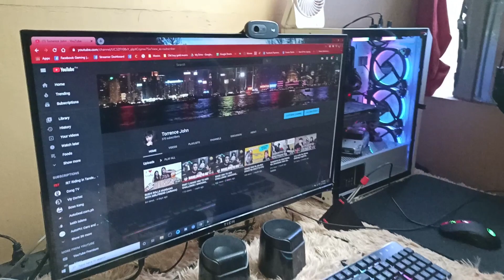STREAMER SETUP / ROOM TOUR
Wazzup mga kabute may bagong ulit! 🥰
So papakita ko sa inyo yung setup natin and konting room tour narin!